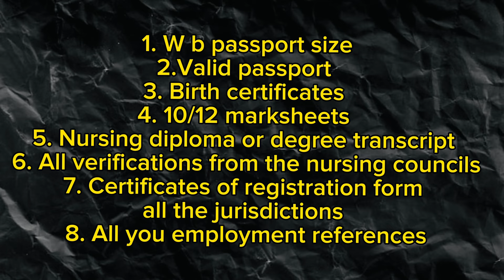Nursing in Dubai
Todays video discusses

Step by step registration process as a Nurse in Dubai 🇦🇪
Specific information for Pakistani 🇵🇰 Nurses
Where to start the first step
Qualification Recognition and credit hours needed
Language requirements
Eligibility letter
Promatric exam / DHA exam
License Registration
Finding Nursing Jobs in UAE 🇦🇪
List of employers in Dubai

comment if you have any question and

Deviate

Nurse registration process saudi arabia 🇸🇦

Nurse registration process Kuwait 🇰🇼

Nurse registration process germany 🇩🇪

Nurse registration process usa 🇺🇸

Nurse registration process uk 🇬🇧

Norway, Pakistani Nurses , Nurse , Nurses, Nurse lifestyle, nursing, nurse process, nurses, nurse, registration, license, jobs, nursing jobs dubai, General Nurse UAE 🇦🇪, nursing, Pakistani nurses , promatric exam , dha exam

Official links

Promatric Pakistan

Further read

List of authentic employers for healthcare jobs in UAE